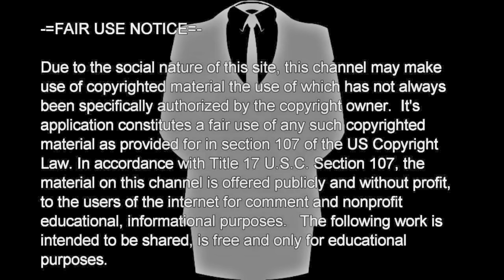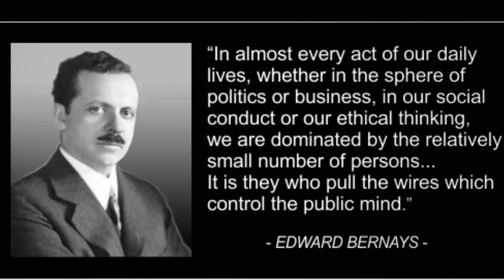False Flag Conspiracy Theories & Flat Earth Debate Crushed Under the Weight of Logic!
The Psychology behind people who believe in flat earth.
Sad that I even have to make this video but unfortunately many people have no idea what critical thinking is.